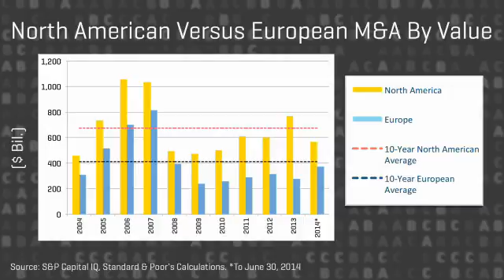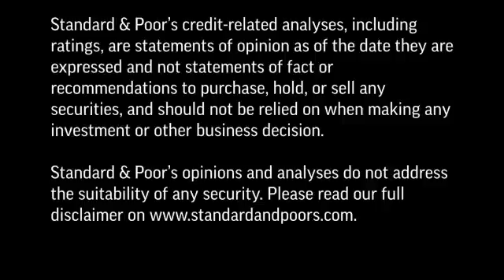European M&A Spike Not Affecting Credit Quality – Yet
European M&A activity has resurged, although large debt-funded transactions have yet to return to the same extent.  In this Inside Credit, Standard & Poor’s analysts Taron Wade and Marketa Horkova discuss transactions in the pharmaceutical industry, a key driver behind this rebound.